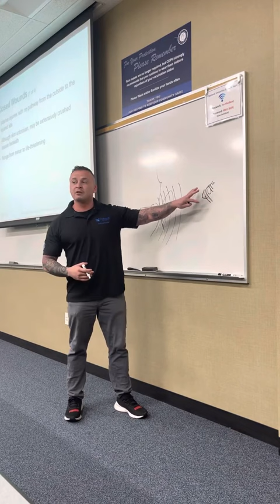MOI/Sites of Impact